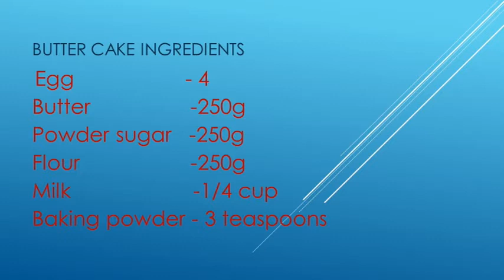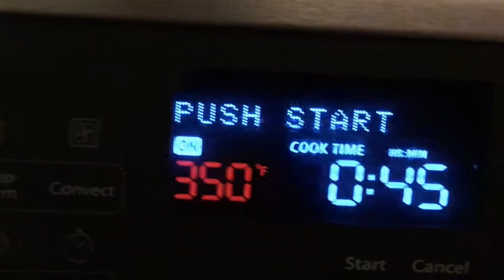Butter cake | Sponge cake| vanilla butter cake | how to make cake ? | Stellan's kitchen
Hi Friends
My name is Stellan.
Most part of my channel is going to be about cooking recipes,  tricks and tips.
Thank you for all of  your supports in advance.

Butter cake ingredients

 Egg                   - 4
Butter                 -250g
Powder sugar   -250g
Flour                   -250g